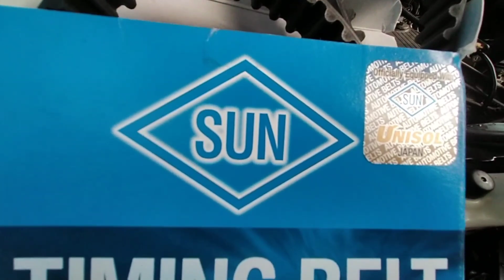MAHUSAY NA MEKANIKO | TRANSMISSION OVERHAUL | OLD MODEL | MODELO